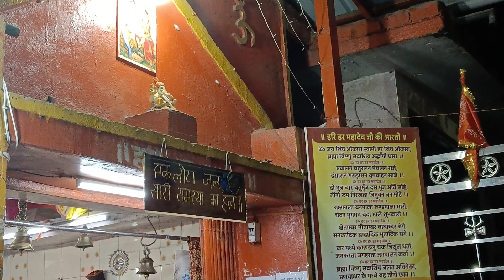नया भजन - ओ मोटेदार चुनरी आई मां ओढ़ के........भजन।